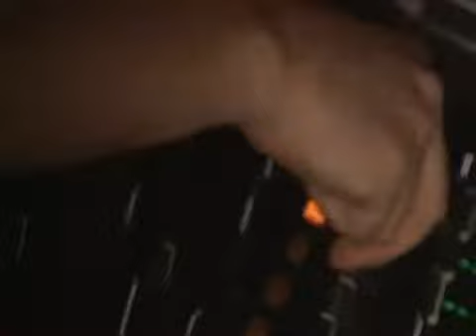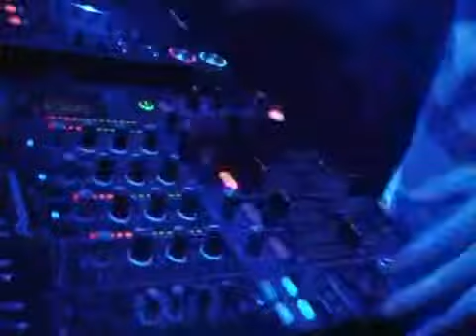ATOM CLUB @ HARD TECHNO MASSACRE @ Industrial Copera 2 04 2011 www bicarbonatofilms com